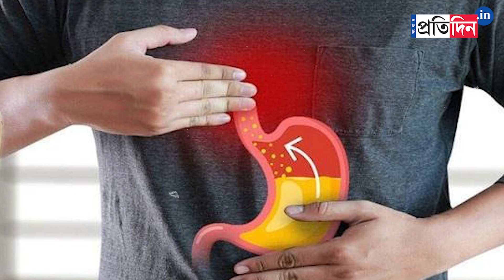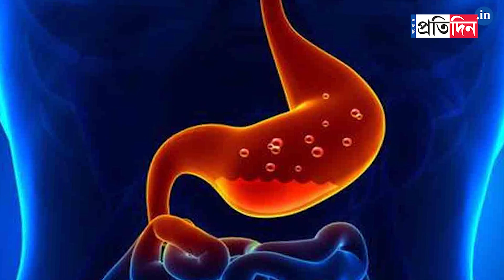Too Much Intake Of Antacid Might Increase The Threat Of Cancer | Sangbad Pratidin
Excessive consumption of antacids may raise the risk of developing cancer.